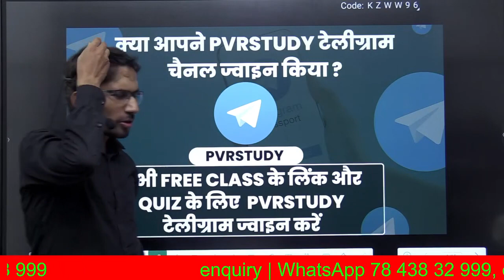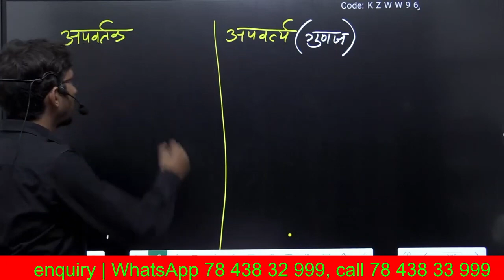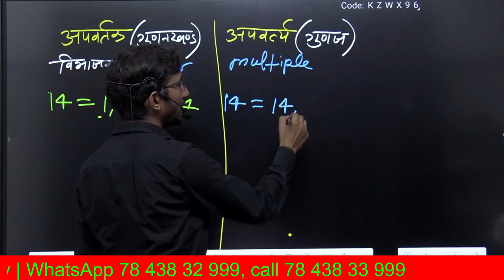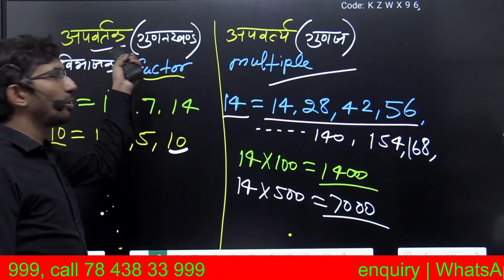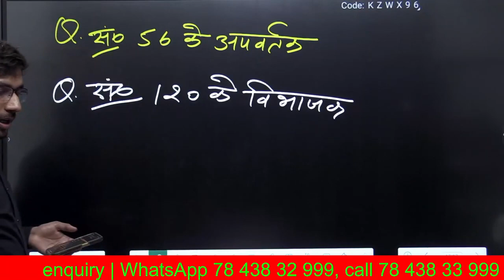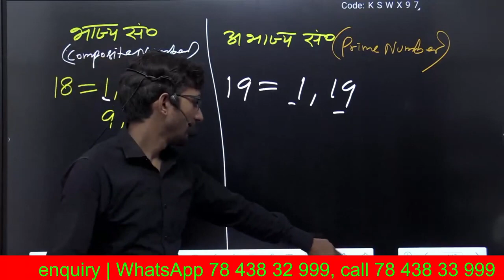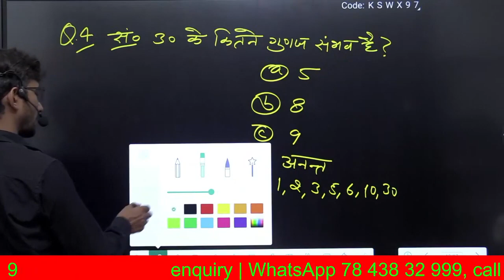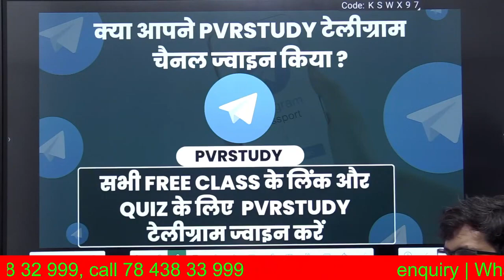Revision live 04 | Up deled 2nd sem Maths 2023